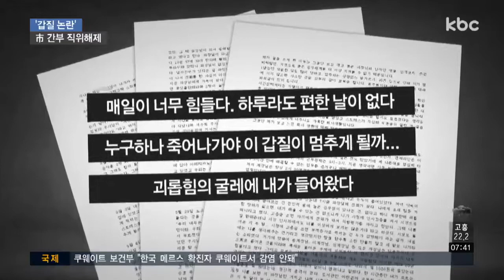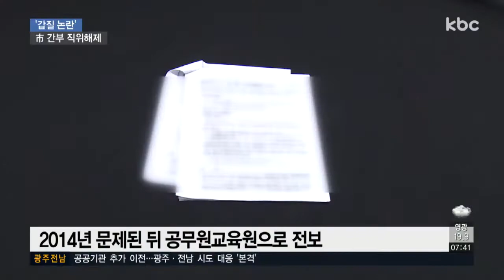수년 전부터 폭언ㆍ갑질..징계 대신 승진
광주시립도서관 간부가 직원들에게 폭언을 쏟아내는 등 '갑질논란'에 휩싸였다는 소식 전해드렸는데요.

이 간부는 과거에도 폭언과 갑질로 광주시 감사까지 받았지만 징계없이 넘어가면서 2년 뒤 승진까지 할 수 있었습니다.